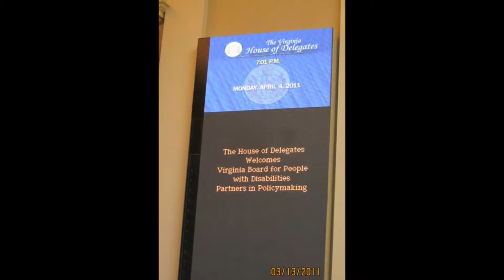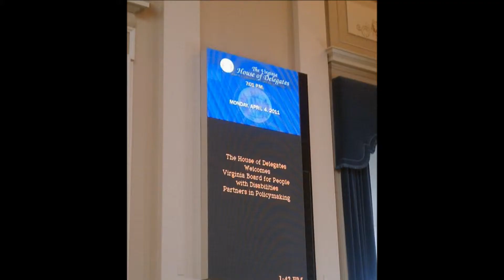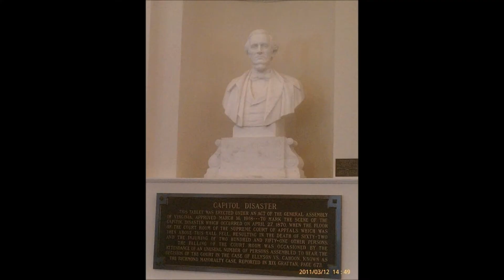Virginia Partners in Policymaking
Student advocates for the disabled at the state Capitol in Richmond, VA for General Assembly Day.